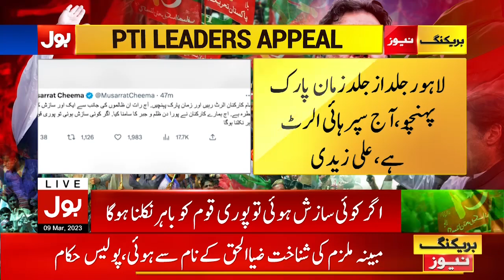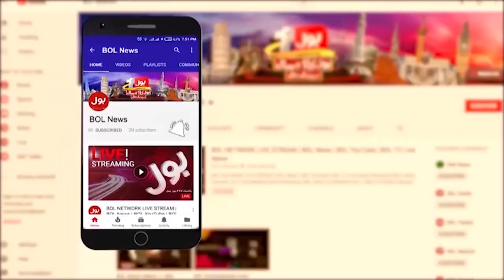Police Tortured Killed Ali Bilal | BOL News Bulletin At 6 AM | PTI Election Campaign Rally